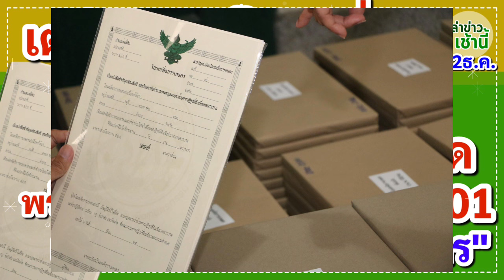เตรียมออกโฉนดที่ดินเริ่ม 15 ม.ค.67 เปิดแบบพิมพ์โฉนดเปลี่ยนที่ดิน ส.ป.ก. 4-01 เป็น"โฉนดเพื่อการเกษตร"